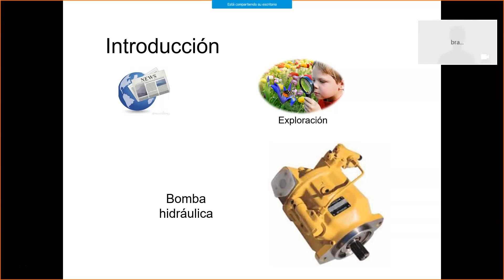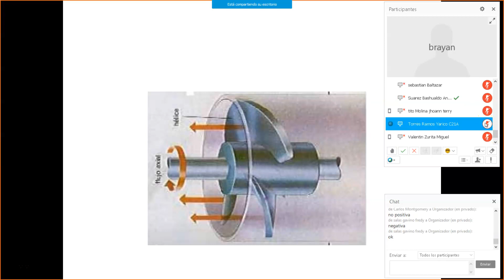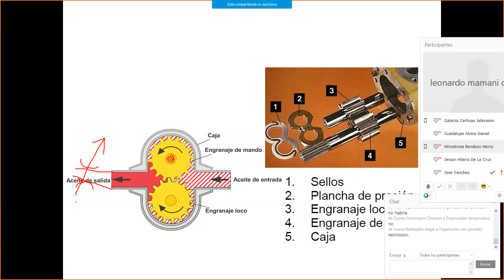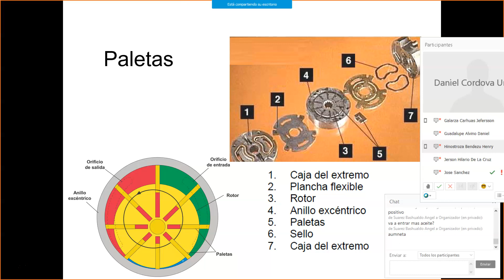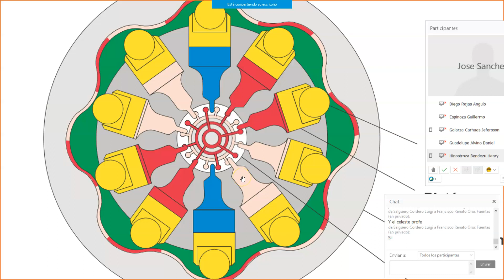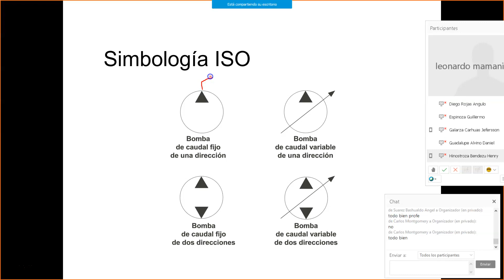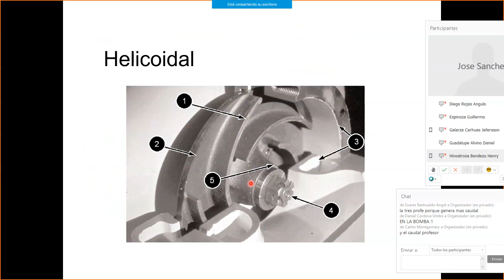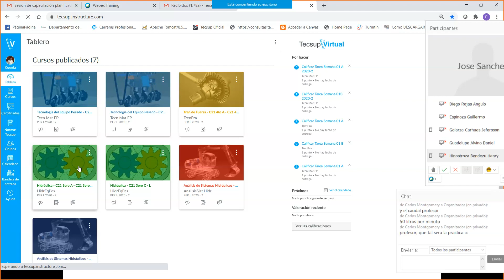Transformadores de energía mecánica a hidráulica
HYD Semana 01B ABC 2020 2